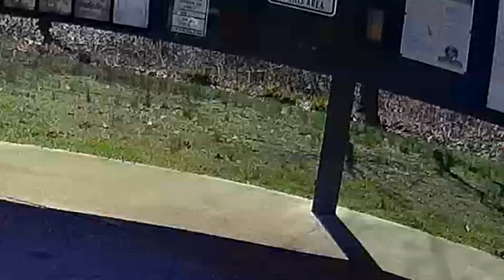Sportbike scrambler Offroad 2/ Communing with Nature!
Short ride through the Charlie Elliot Nature Preserve. On a sport bike. With street tires. Nothing can go wrong here

You guys like the Sonic music in vlogs? There's probably gonna be more of it.